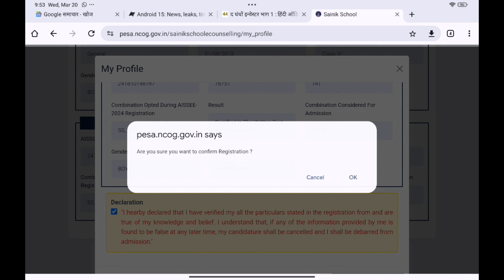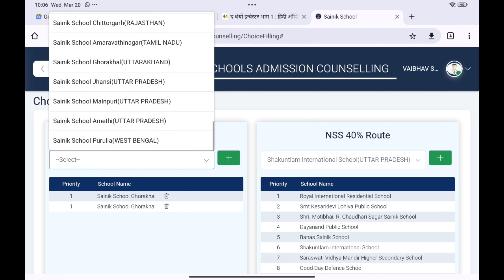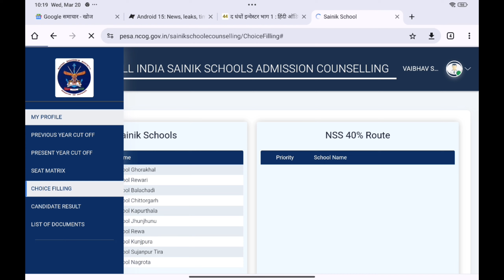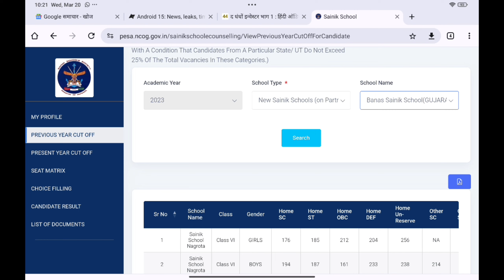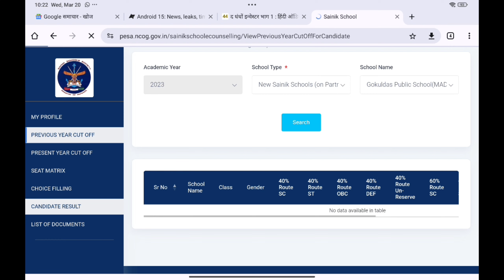sainik school e counselling 2024 kaise kare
Welcome to our technology channel! Here you will find the latest updates and reviews on the latest gadgets, software, and trends in the tech industry. From smartphones to laptops, we got you covered. Join us as we explore the world of technology together.

script stand
green screen